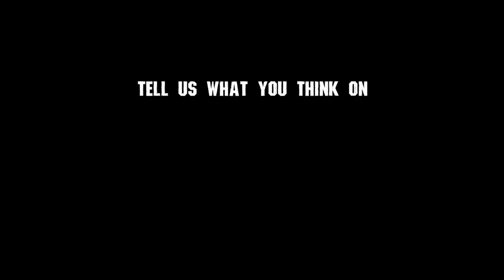The CineFiles - Summer of Comic Book Movies 2016: Part 1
The CineFiles return with the first part of an epic discussion on the Summer Comic Book Movies of 2016. In this chapter, Mike, Jeff and Andre focus on DEADPOOL and BATMAN V.SUPERMAN.